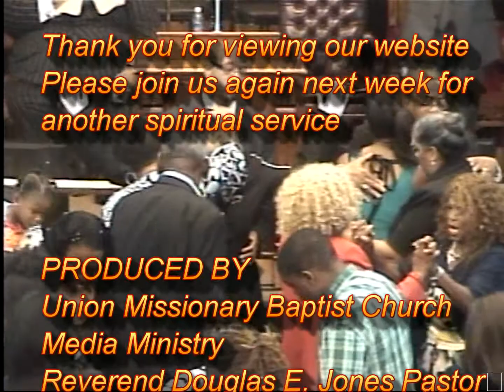Reckless Faith 09292013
Union Missionary Baptist Churchn